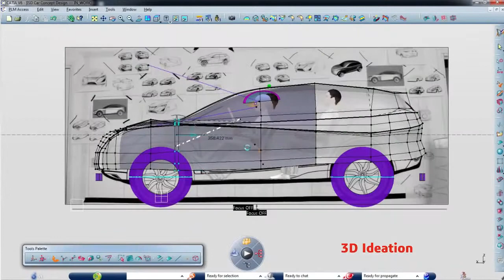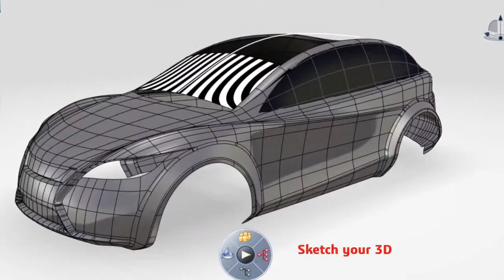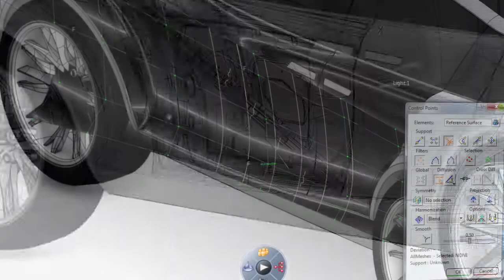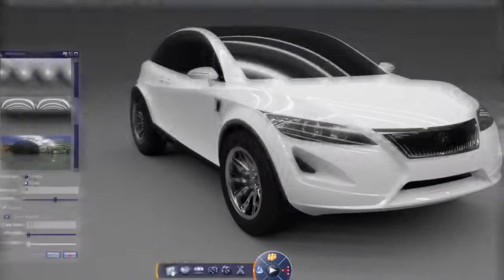CATIA V6 CATIA ICEM for Class A Surfacing Automotive Concept to Class A Surface Refinement